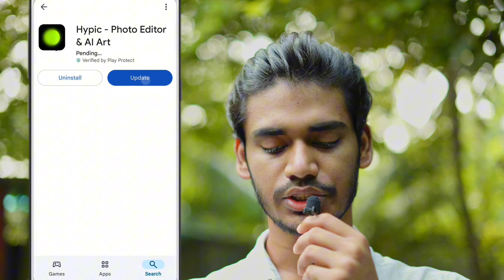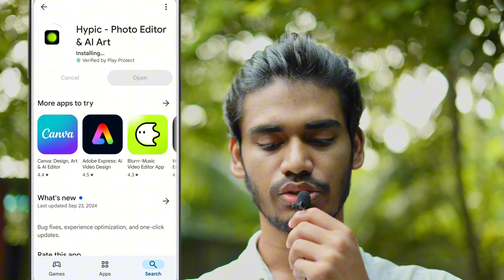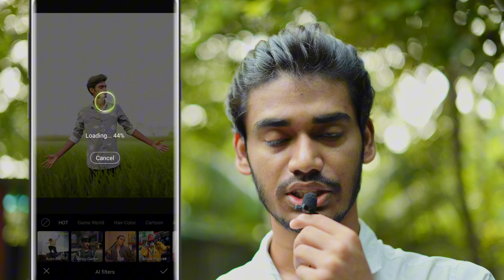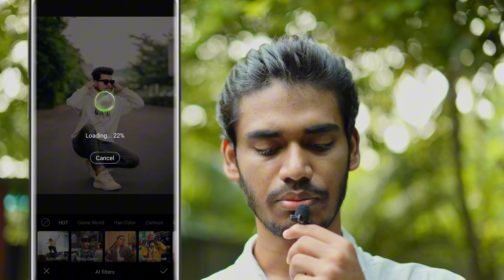Hypic App New Tools - ফটো এডিটিং আরো সহজ হলো